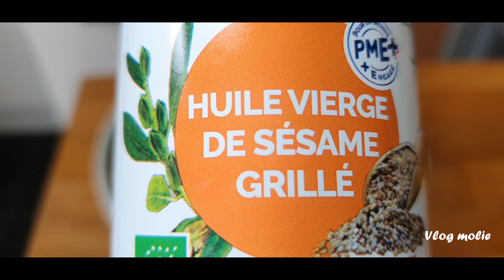5 JOURS DANS MON ASSIETE / RETOUR DE COURSES / IDEE REPAS & ETUDIANT / VIE QUOTIDIENNE /VLOG MOLIE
Musique